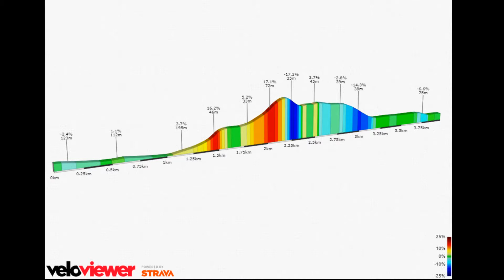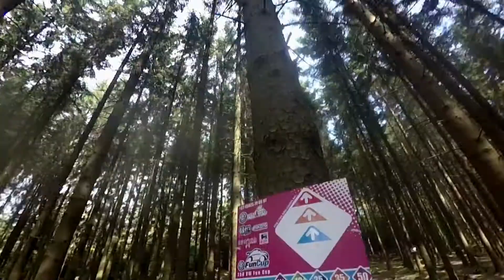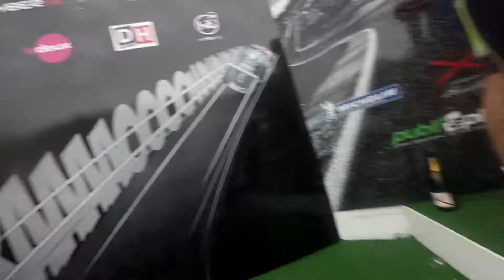25h00 fun cup pour bikersforlife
bravooo a tous les coureurs et 1000 merci au personnes qui nous ont encouragée et surtout les commissaire de course pendant la nuit